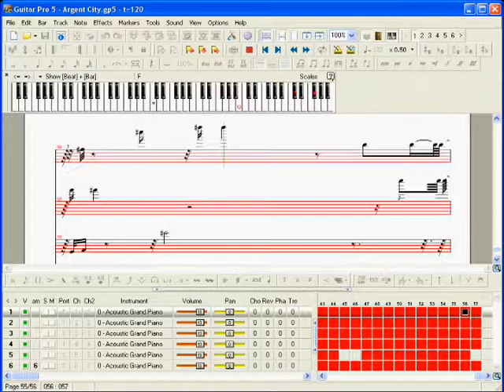Tales of Pirates - Argent City Theme in Guitar Pro